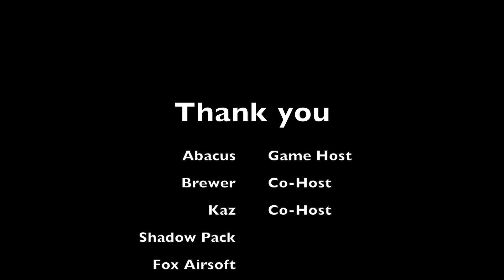Airsoft Colorado Pick-up Game 01/05/13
Airsoft Colorado Pick-up game at Shadow Pack Training grounds.
Weapons:
King Arms MOE AEG
KWA ATP
Elite Force 1911 Tac